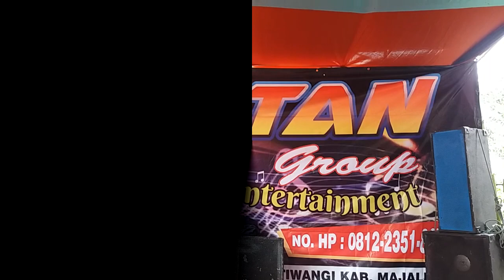KUDA RENGGONG SULTAN DAN KAWAN KAWAN LAGU DAUN PUSPA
CIBORELANG KUDA RENGGONG SULTAN SHOW
KUDA RENGGONG DAN MUSIC ENTERTAIMENT (ORGAN) SULTAN GRUP
PIMP. ANDI BUYEH  ( HP : 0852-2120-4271 / WA : 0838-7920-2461 )
KUDA RENGGONG SULTAN, JIMAT, GAMBIR ANOM, BINTANG MUDA, KRISNA, ALAM, JMAT MUDA, KEPLEK OK,
REKOMENDASI VIDEO SHOOTING :
# AURA VIDEOGRAPHY ( HP : 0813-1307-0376 ) YOUTUBE (AURA PRODUCTION)